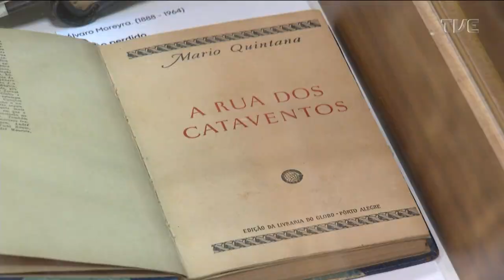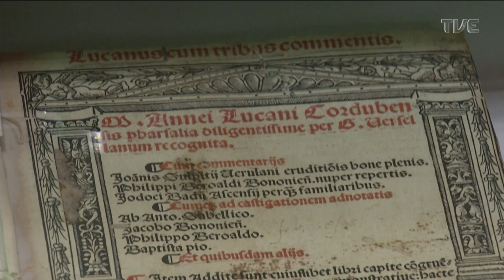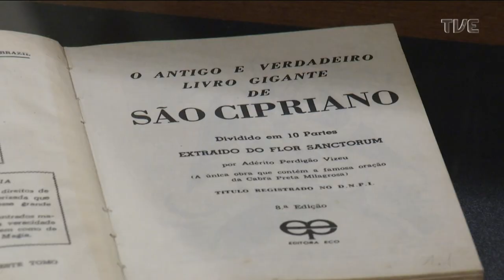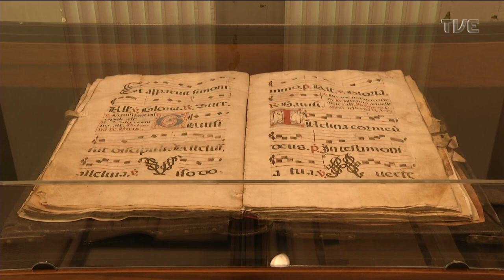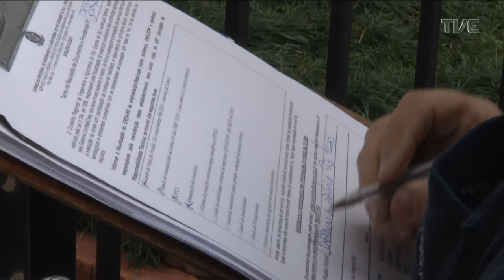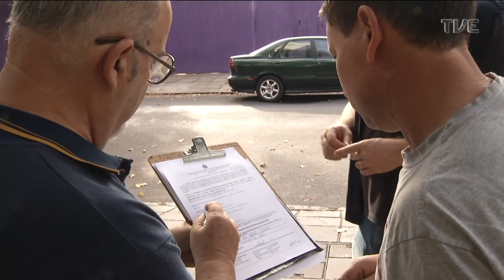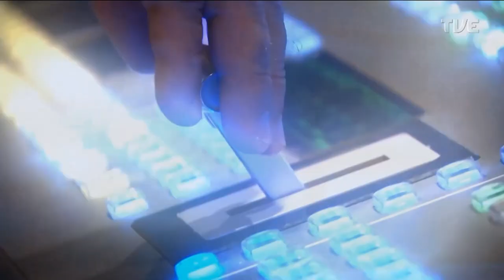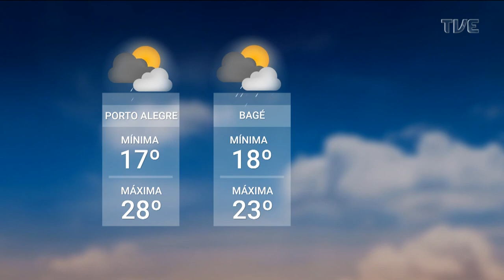Redação TVE - 25/05/2023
O Redação TVE de 25/05/23, livros raros do mundo inteiro estão em exposição na Biblioteca Pública do Estado. Entrevista com o arcebispo de Porto Alegre, dom, Jaime Spengler, que foi eleito presidente do Conselho EpiscopaL Latino-Americano e Caribenho da Igreja Católica.